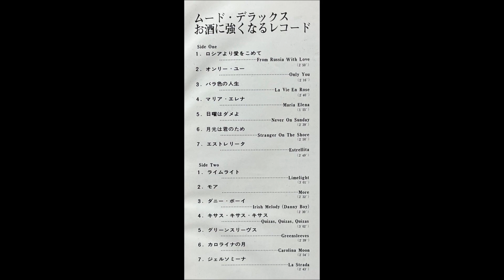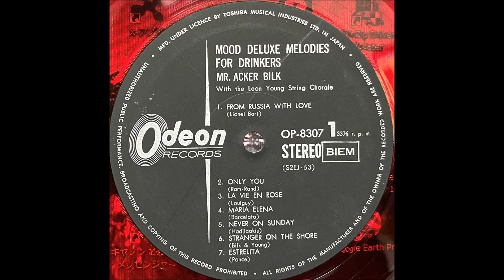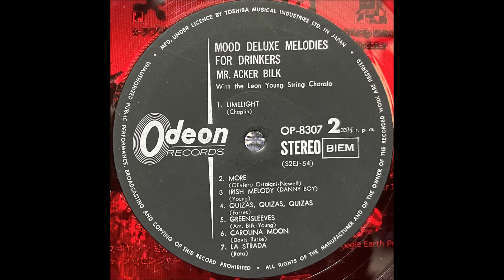「グリーン・スリーヴス」アッカー・ビルク ムード・クラリネット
「ムード・デラックス  /  お酒に強くなるレコード」

クラリネット：アッカー・ビルク
演奏：レオン・ヤング・ストリング・コーラル

東芝音楽工業株式会社                      OP - 8307
￥2,000